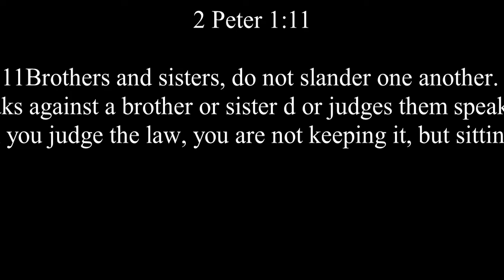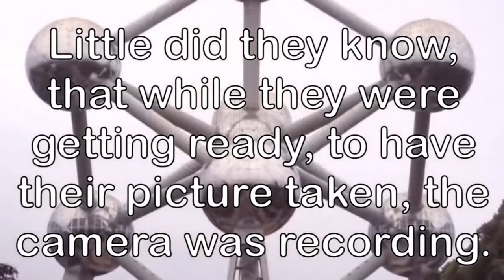The Heart Of Wisdom" James4:1-10 (ESV)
"The Heart of Wisdom"

1What causes quarrels and what causes fights among you? Is it not this, that your passionsa are at war within you?b 2You desire and do not have, so you murder. You covet and cannot obtain, so you fight and quarrel. You do not have, because you do not ask. 3You ask and do not receive, because you ask wrongly, to spend it on your passions. 4You adulterous people!c Do you not know that friendship with the world is enmity with God? Therefore whoever wishes to be a friend of the world makes himself an enemy of God. 5Or do you suppose it is to no purpose that the Scripture says, “He yearns jealously over the spirit that he has made to dwell in us”? 6But he gives more grace. Therefore it says, “God opposes the proud but gives grace to the humble.” 7Submit yourselves therefore to God. Resist the devil, and he will flee from you. 8